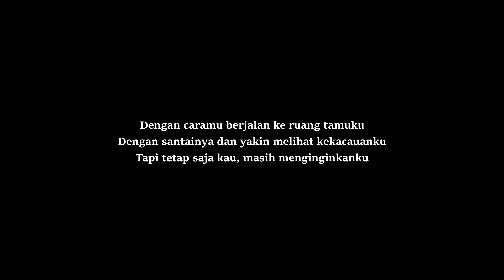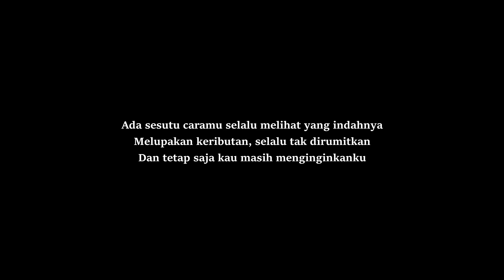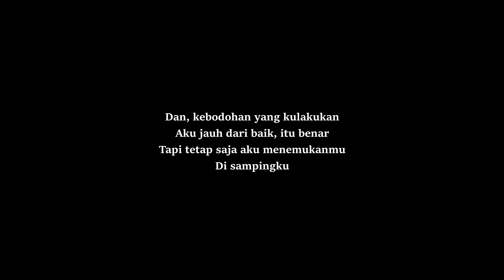Imagine Dragons - Next To Me (Terjemahan Indonesia)